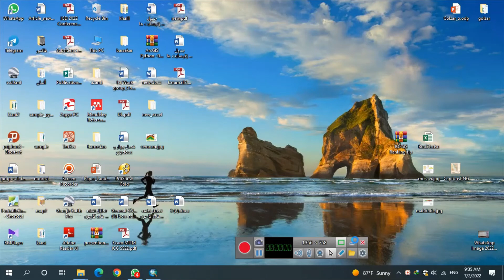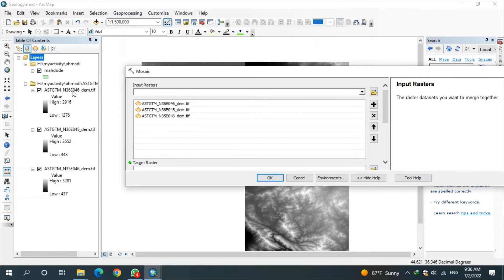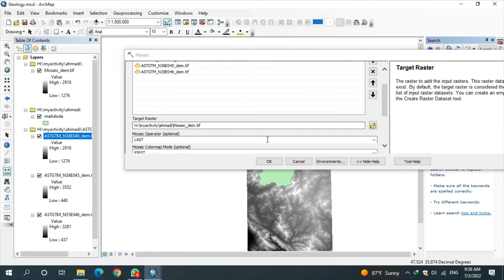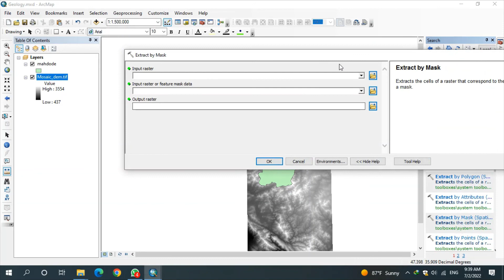Mosaicking the (DEM) in arcGIS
this clip will show how to mosaic Digtal elevation Model (DEM) in ArcGIS